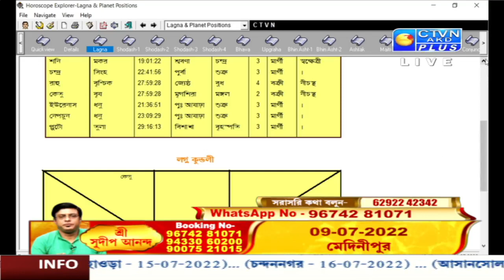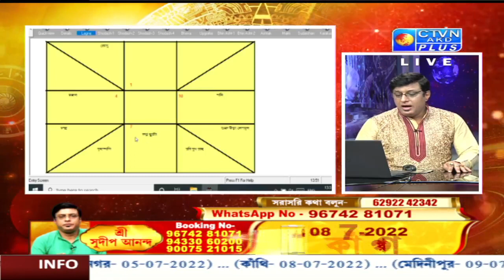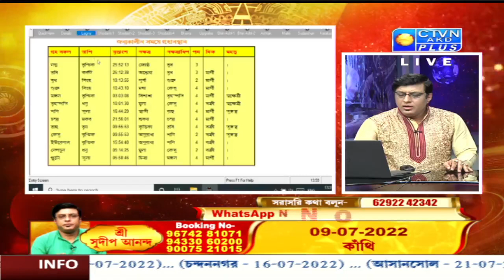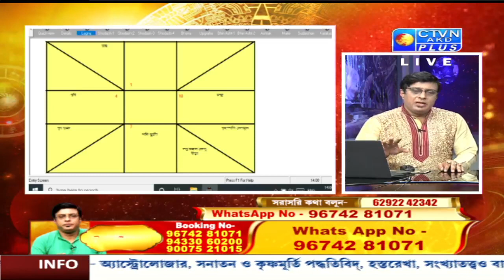SUDIP ANANDA (Astrology) CTVN_04_07_2022- 01:35 PM